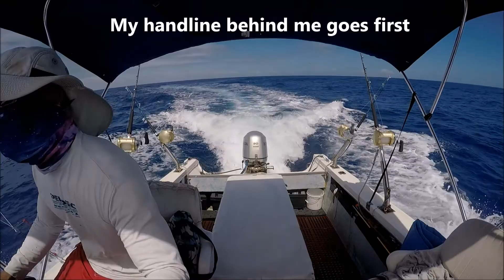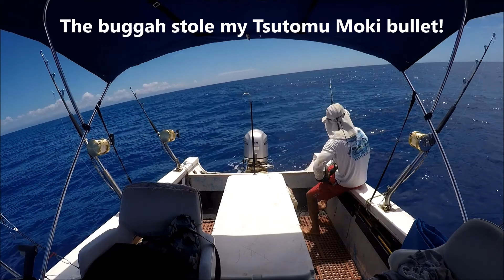The pains of fishing solo